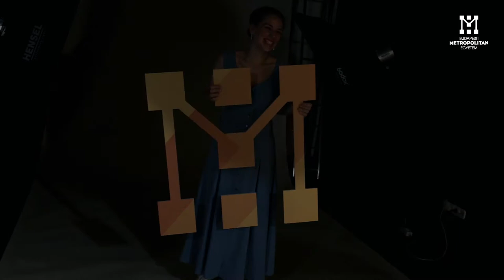Animáció. Érdekel? | METU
Ismerd meg nagyköveteink segítségével!

Nagykövet hallgatóink - Berta Gréta és Csóka Dóra - mesélnek arról, hogy mit is rejt az animáció, hogyan érdemes a felvételire készülni, milyen a hangulat az órákon - vagyis arról, milyen a METU Animáció alapszakán tanulni.

A filmeket a COMX INIT csapata készítette!
Rendező / gyártásszervező: Tóth Gergely; D.O.P. (vezető operatőr)
A-kamera: Visontai Márton; B-kamera: Kisteleki Márton
Helyszíni hangmérnök: Endrédi Richárd
Werk-operatőr: Batka Máté, Vaszari Júlia
Világosítók: Visontai Márton, Batka Máté, Kisteleki Márton
Vágó: Tóth Gergely
Colorist: Visontai Márton
Hang-utómunka: Tuska Milán
Grafika, animáció: Mezei Zoltán / KreatívHíd
Alapgrafika: Máhr Zsófia / Tervezőgrafika mesterszak
Projektmenedzsment: Sárossy Zsuzsanna / METU